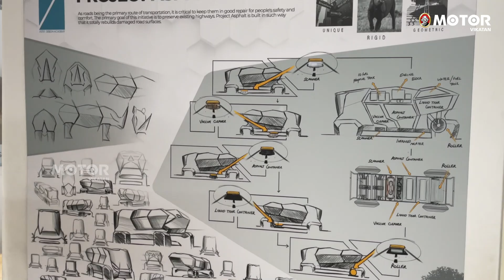கார் டிசைனர் ஆகவேண்டும் என்பது உங்கள் குழந்தைகளின் கனவா? Summer Camp for School Students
கார் டிசைனர் ஆகவேண்டும் என்பது உங்கள் குழந்தைகளின் கனவா? Car Design Summer Camp for School Students | ஆட்டோமொபைல் துறையில் அதிலும் குறிப்பாக கார் மற்றும் பைக் டிசைனிங் துறைக்குச் செல்ல வேண்டும் என்று உங்கள் பிள்ளையோ பெண்ணோ கருதினால், இந்தப் பயிலரங்கம் அவர்களுக்குத்தான்.